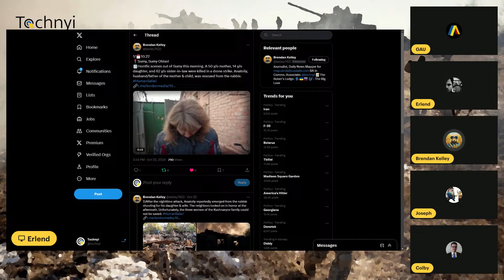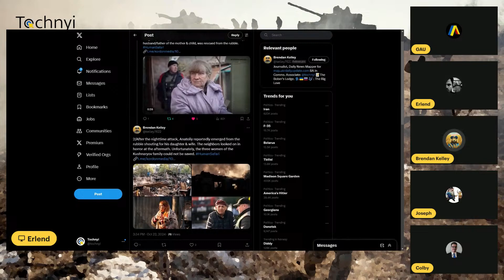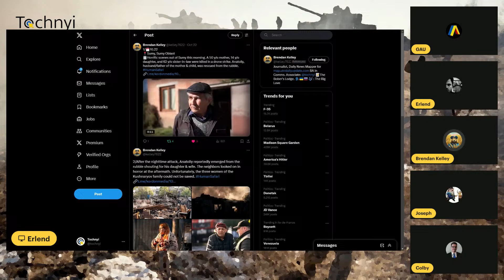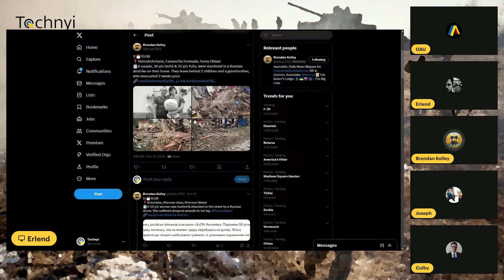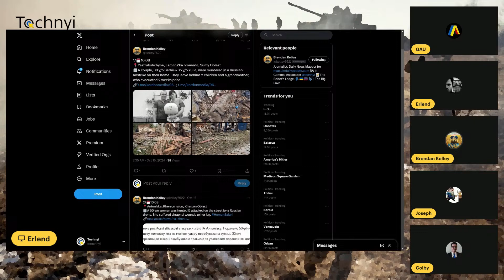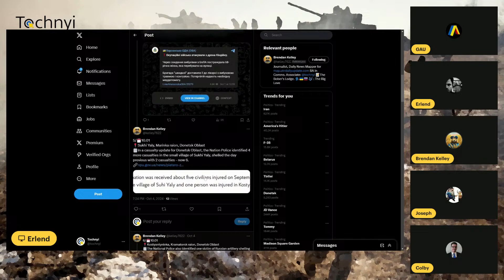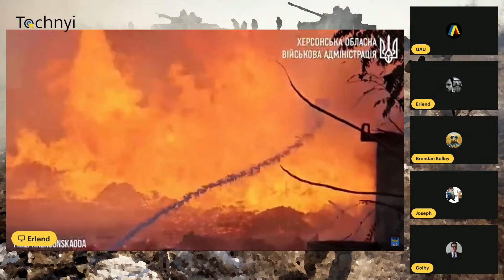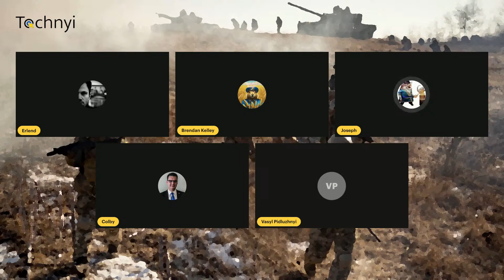Russian War Crimes Update With Brendan Kelly for the week ending 27 October 2024.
Tune in Sunday at 21:00 Kyiv time, 20:00 Berlin time, 3 PM New York time, for another episode of Tochnyi Weekly!

Panel:
▶️ Brendan K. @kelley7622
▶️ Joseph, @JThomason88
▶️ German Aid to Ukraine, @deaidua
▶️ Erlend, @eDrotning
▶️ Colby Badhwar, @ColbyBadhwar

You can watch all live broadcasts on Twitter/X live or YouTube!

Tochnyi is a collective project which aims to accurately report, discuss and analyze news and information relating to the Russian Federation’s illegal war against Ukraine.

Tochnyi recognizes that the voices of ordinary Ukrainians must be front and center in any reporting.

Tochnyi recognizes that all dimensions of Ukrainian society are affected by the war, and so seeks to report on all aspects of its impact.

Tochnyi seeks to deliver more than just the headline. Its aim is to unpack the issues behind the headlines, and engage with those stories that slip through the cracks.